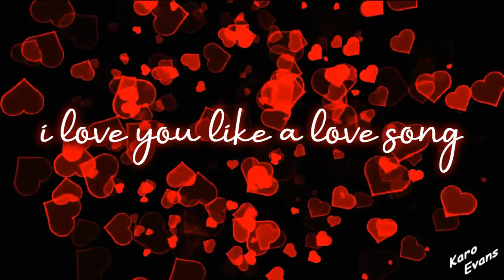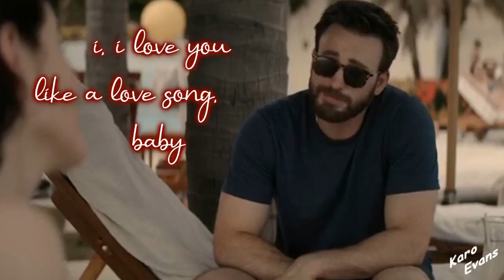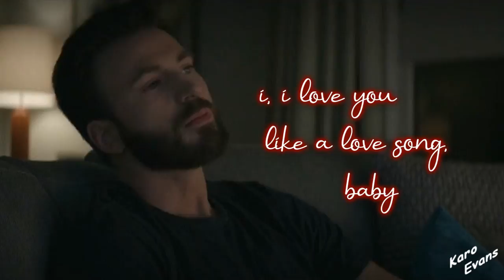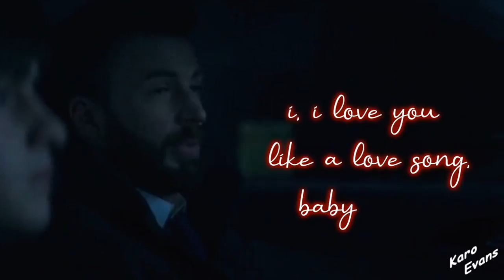Chris Evans / Andy Barber - Love You Like A Love Song